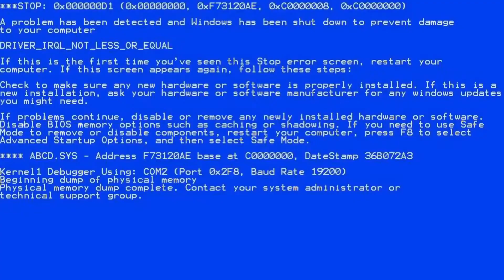MAKANAN APA NIH BEDA BANGET SAMA RUMAH MAKAN SEBELAH !!! TIPE-TIPE ORANG SAAT MAKAN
Telat upload karena suatu keadaan maaf :(